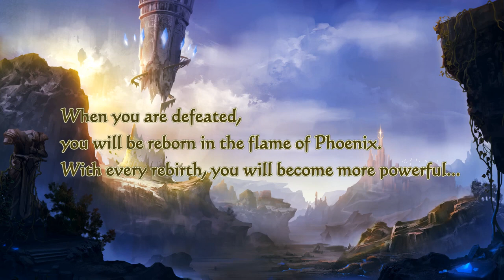Born of Fire Early Access - Developed by Leaf Boat Studio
STRAIGHT FROM THE DEVS: A brand new card game that fuses the gameplay of deck-building games Roguelike, with innovative systems and PvP gameplay. You can climb the tower alone or battle other players at any time!

RELEASE DATE: Sep 5, 2019
DEVELOPER: Leaf Boat Studio
PUBLISHER: Leaf Boat Studio